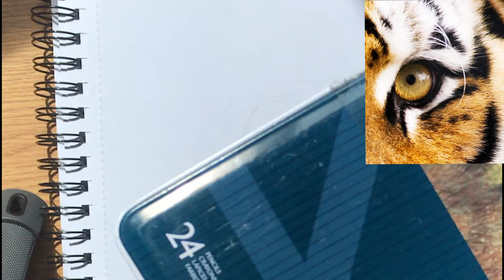How to draw a Tiger Eye - REAL TIME coloured pencil tutorial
How to draw a realistic eye. Drawing tutorial. Any questions please comment! :)